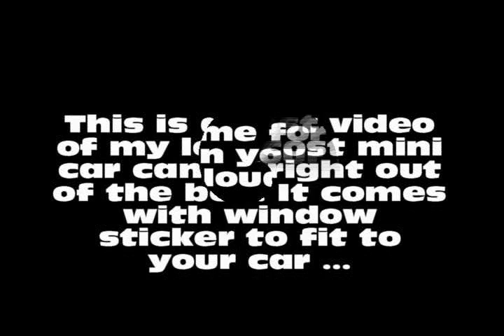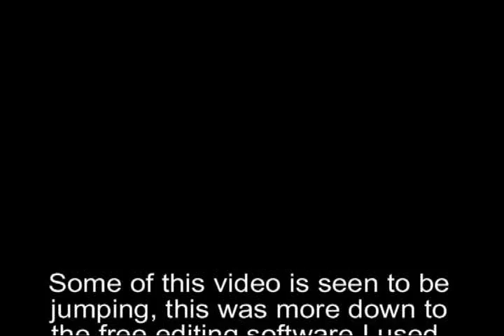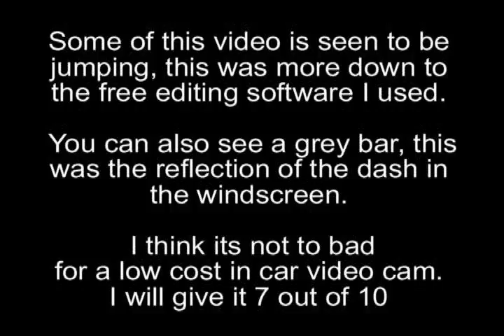Price Tag Jessie J Video / Test Of My In Car Mini Video Cam DVR P6 Rover Not a V8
This vehicle / bike cam comes with all the attachments you need to record your adventures on or off road, you can mount it on your bicycle handlebars or your helmet or for you petrol heads out there why not mount it on your dashboard or windscreen to record the scenery on your road trips to upload to YouTube or show off to friends!, monitor traffic (like the police do) or even if you just want record evidence of your movements just in-case of any mishaps! With a sleek alloy metal torch shape design it wont look out of place attached to your bike handlebars or mounted in your car, work-van, RV, Motor home, or even your long haul truck!  Features of this mini cam: Can cycle record, recharge the battery and take video simultaneously Supports 30 fps for 720x480, take pictures of 1280x1024 pixels (Records audio too)
Image Sensor: 3.0MP CMOS Supports MicroSD (TF) Card up to 16GB In the process of taking video, if no interference, it will auto save the video files every 5 minutes. When the memory is full ,the device will auto delete the files taken, then continue to record Can be used as a webcam for your PC
Supports AVI video format It can carry out high definition image recording under low illumination Support USB2.0 Powered by 3.7V 460mAh Li-ion Rechargeable battery Recording time about 3 hours Standby time: 5-6 hours Weight:188g
Size: 8.9 x 2.8 x 2.8 cm Can easily be mounted on helmet, bike handlebars, boat, or other sports equipment. Shock resistant for extreme conditions. For optimal performance in colder conditions (at or below 0C/32F). Compatible with Macs and PCs, the cam works seamlessly with most video editing software.